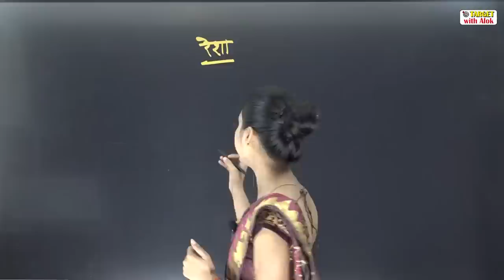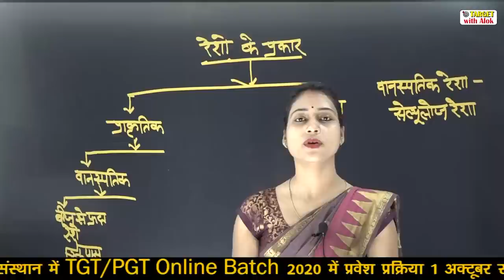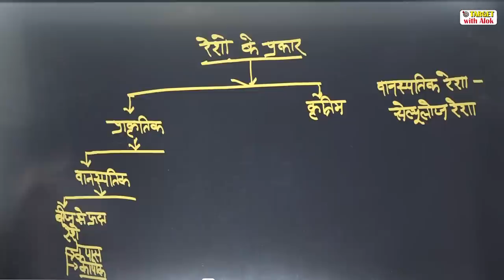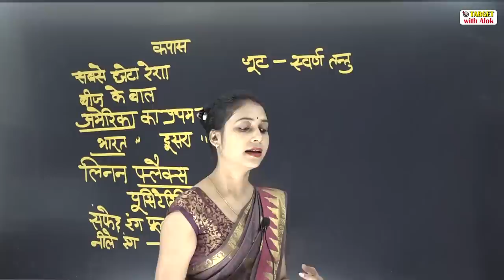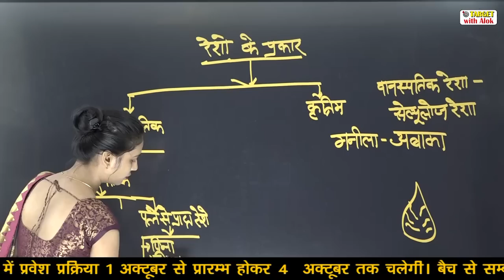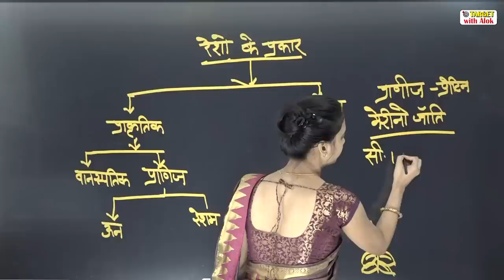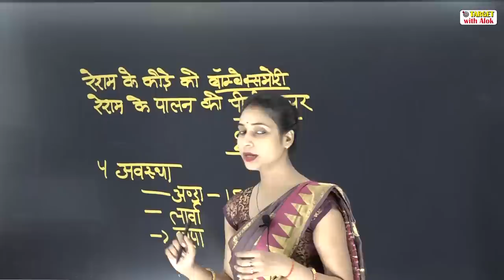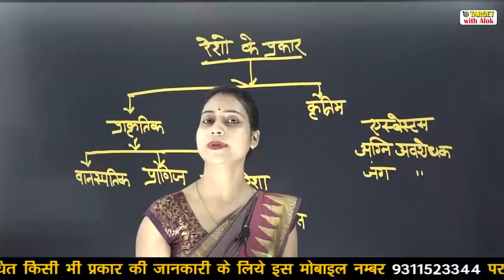TGT / PGT EXAM 2020।।गृह विज्ञान || Episode - 1 || Target with Alok